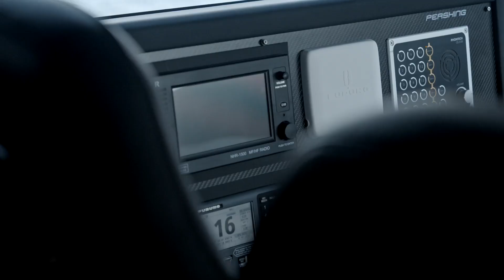Pershing GTX116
The pioneering approach of the GTX116 extends well beyond its stunning, innovative styling and fabulous hand-crafted Italian luxury. As the new GTX Series flagship, the 116 brings together state-of-the-art technologies and long-distance cruising comfort, with waterjet-powered 35-knot performance.